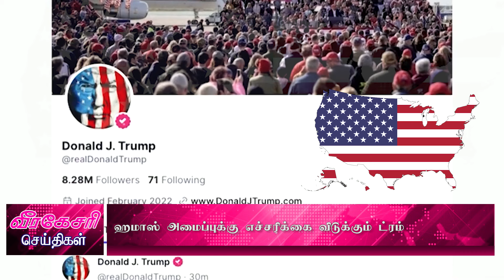ஹமாஸ் அமைப்புக்கு எச்சரிக்கை விடுக்கும் ட்ரம்